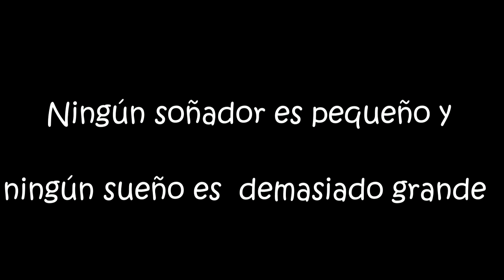Horóscopo Chino de la Serpiente ～›°）mニニニニ＝～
Video  grabada  hace  ya  unos 4 meses, este  videito me lo  pidio  Mariana Vargas  , espero que les guste. Un poco  sobre el año nuevo de la serpiente